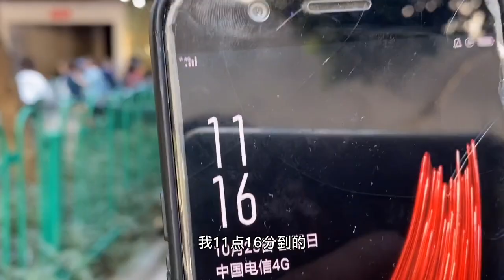厦门78元牛肉自助，竟然还有鲜活大鲍鱼，这岂不是轻松吃回本！【老胡吃饱饱】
"我们保证所有在视频中使用的食材都是来自符合合法要求的渠道，与动物虐待无关。" 厦门78元牛肉自助，竟然还有鲜活大鲍鱼，这岂不是轻松吃回本！
老胡吃饱饱 自助餐 美食 "我们特别强调，视频中的所有食材采购都符合法律和道德要求，绝无涉及虐待行为。"